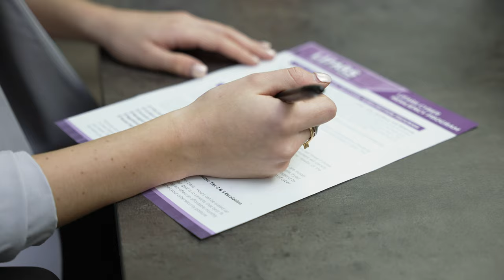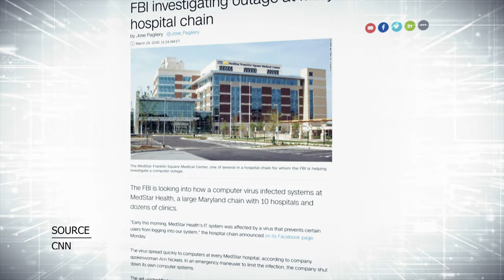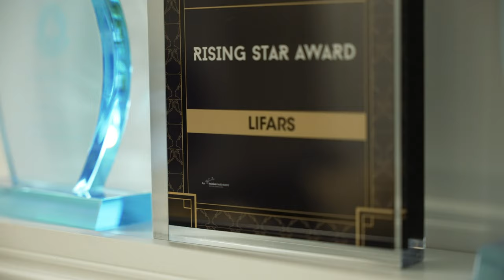LIFARS Your Cyber Resiliency Partner!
LIFARS is a global leader in Incident Response, Digital Forensics, Penetration Testing, Ransomware Mitigation, and Cyber Resiliency Services. Our experience spans decades working on high profile cases in coordination with Law Enforcement Agencies around the world.